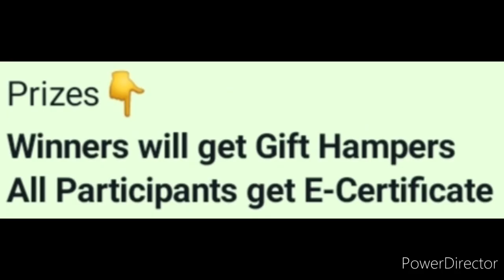Online competition 2022🥰Win attractive gift hampers🏆🥇August 2022 competition🏅Ardent Aniket Academy